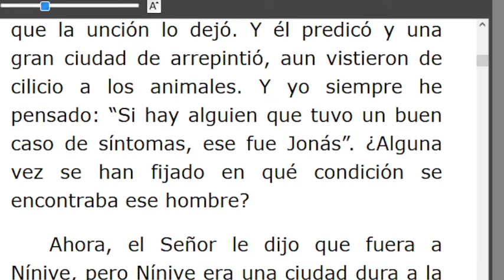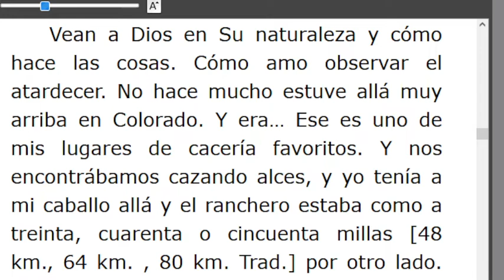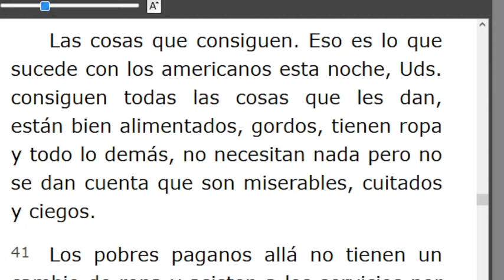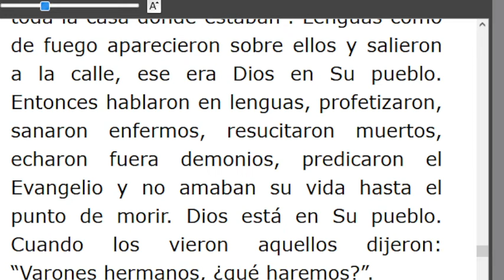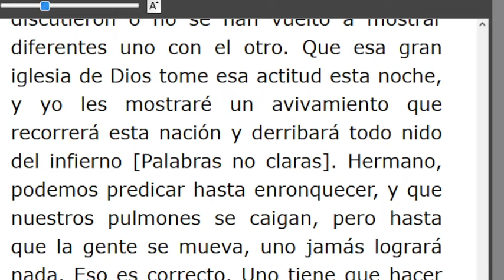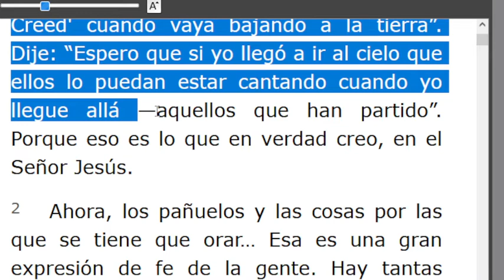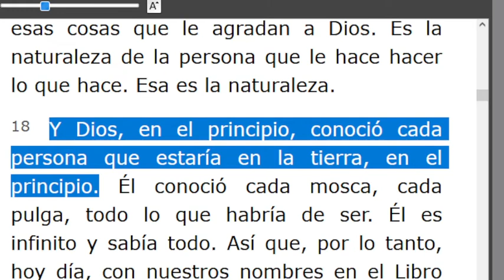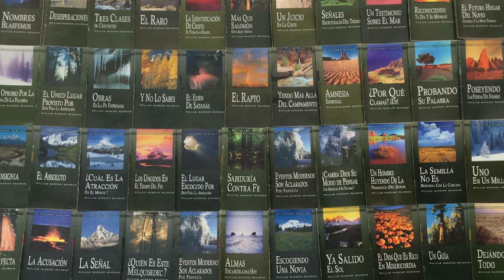LECTURA DE LOS MENSAJES DEL PROFETA !!ELIAS!! WILLIAN MARRION BRANHAM DESDE EL AÑO 1947 Hasta1965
J e r e m i a s   50:
28. VOZ DE LOS QUE HUYEN  y ESCAPAN DE LA TIERRA  DE BABILONIA, PARA DAR EN SION LAS NUEVAS DE LA  RETRIBUCIÓN DE JEHOVÁ NUESTRO DIOS, DE LA VENGANZA DE SU TEMPLO.

=== INICIA: DIOS EN SU PALABRA - 57-0323. Párrafo: 08...TERMINA Párrafo: 81...
=== INICIA: ¿POR QUÉ ALGUNAS PERSONAS NO PUEDEN MANTENER LA VICTORIA? - 57-0324. TERMINA Párrafo: 23.